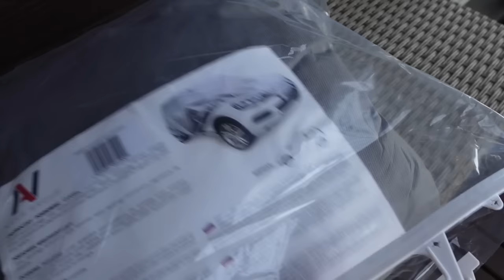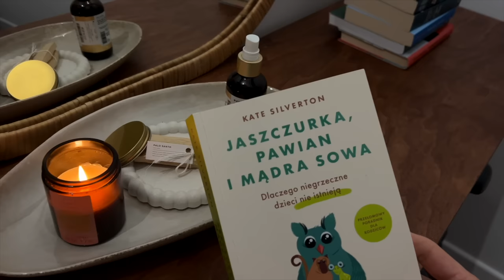vlog | najlepsze risotto na jesień, zmiany w pielęgnacji + codzienność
Film powstał we współpracy z marką Physiogel [reklama].

Kod "lgs20" będzie obniżał wartość Waszego koszyka o 20% oraz dodawał w gratisie opaskę pielęgnacyjną Physiogel - tutaj link, z którego możecie skorzystać

Kiermasz rzeczy używanych to Emaus przy ul. Krężnickiej 202 B